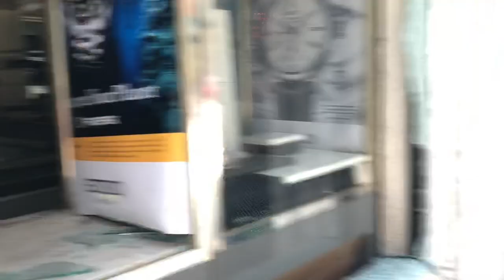Looting in downtown Chicago.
A view of State St. after looting in downtown Chicago on 8/10/20.